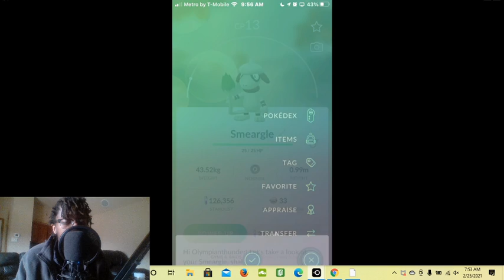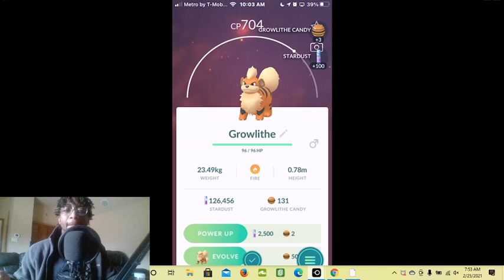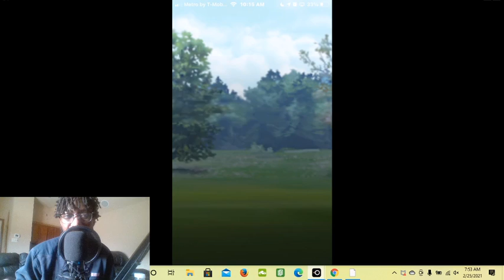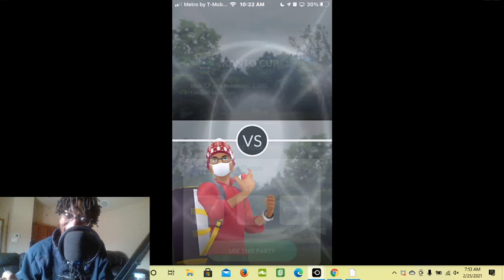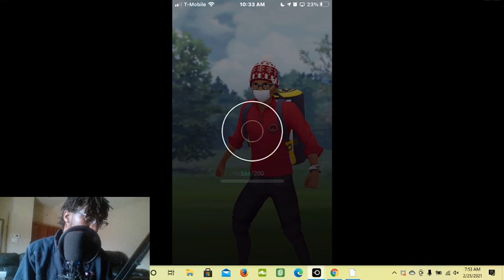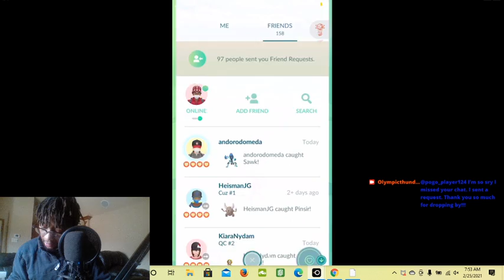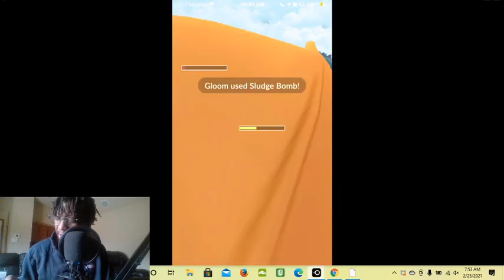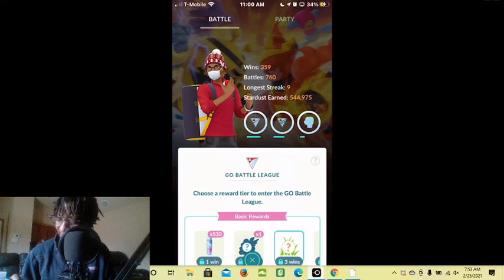Break fast battle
Pokémon go: go battle league!!!

I love Pokémon battles in the morning. Feeling like great early morning mental exercise. I should actually start having breakfast or brunch during these 🤔